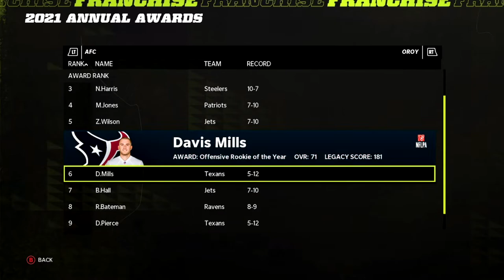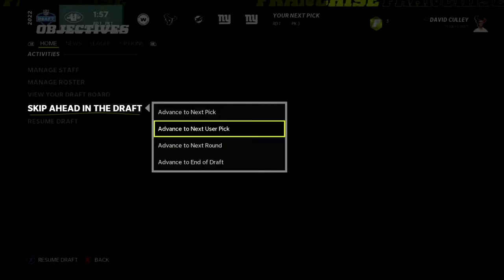Houston Texans REALISTIC Rebuild | IS DAVIS MILLS THE ANSWER? | Madden 22 Franchise Mode Rebuild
45 LIKES and youll be swag

STARTING NOW: 2 rebuilds every week!! turn on them notifs :)